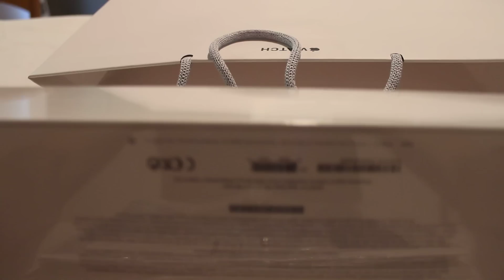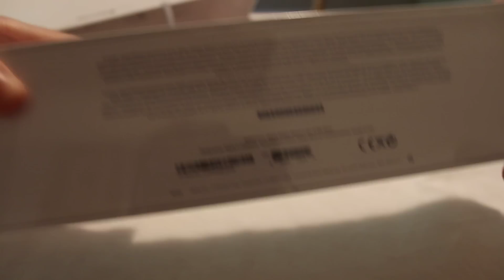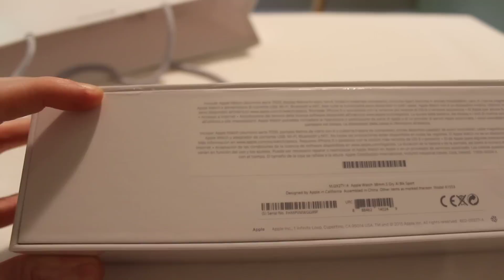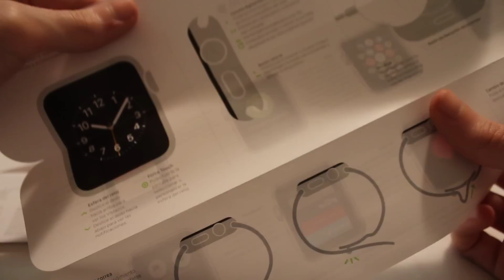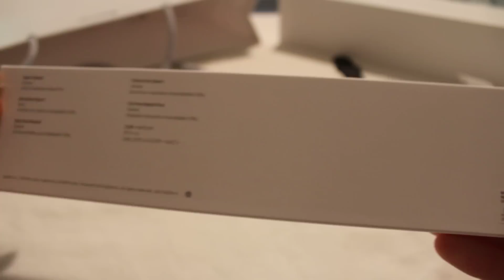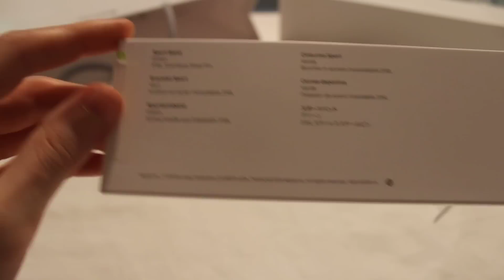Video unboxing Apple Watch Sport ITA